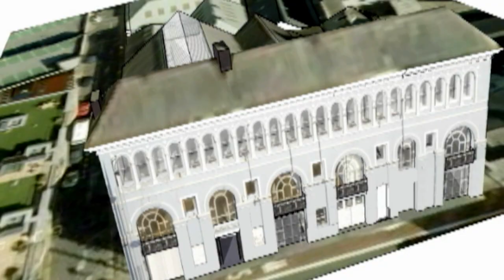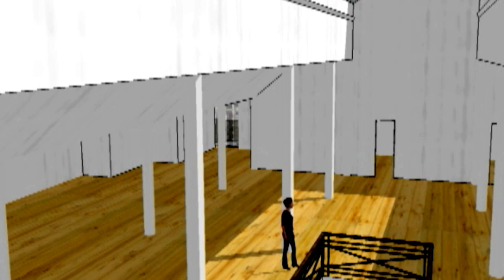Camden Palace Hotel, Cork City, Ireland- 3D Tour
This is a brief 3D tour of Camden Palace Hotel in Cork City Ireland. CPH is an arts centre comprising of many artists studios, two theatre spaces, a performance/ exhibition hall, a music space/ studio, a café and many other facilities. CPH takes bookings from all kinds of individuals and groups to perform or record their work.